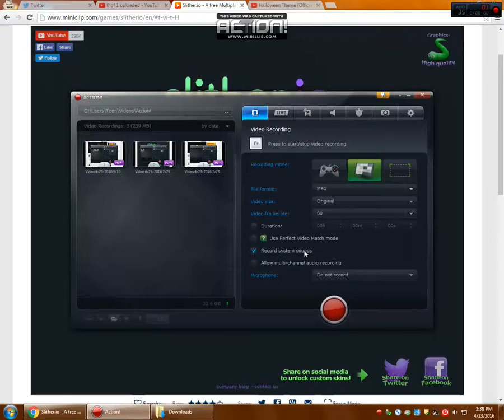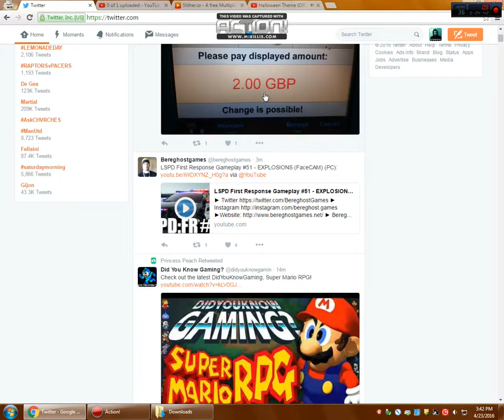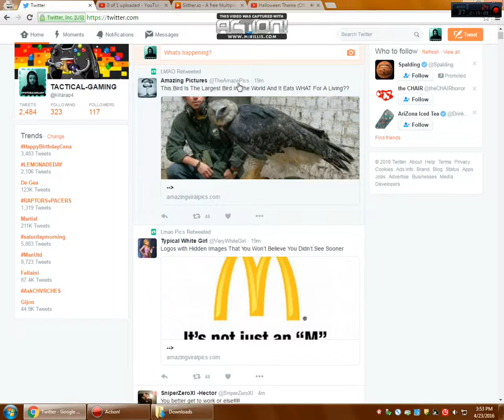KEY TO SUCCESS:AGGRESSION!!!!-SLITHR.IO #28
WATCH ME BE AGGRESSIVE!!!